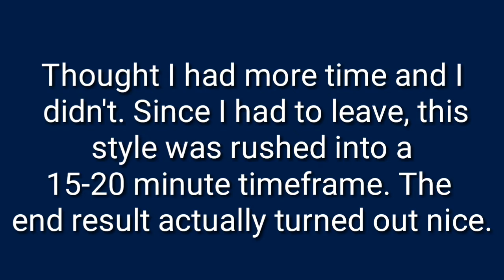Curling My Straight Hair with a Flat Iron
I actually had to go somewhere and hadless than 30 minutes to curl my hair and put together this hairstyle.